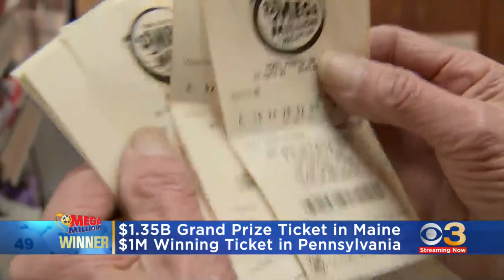$1 million winning Mega Millions ticket sold in Pa.